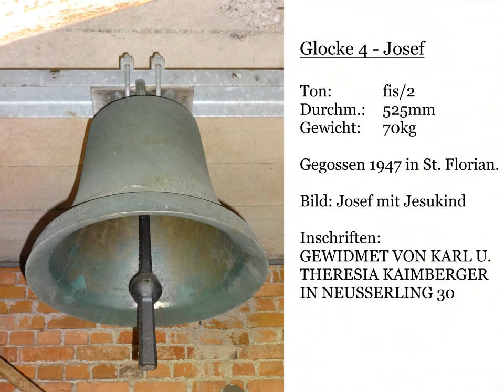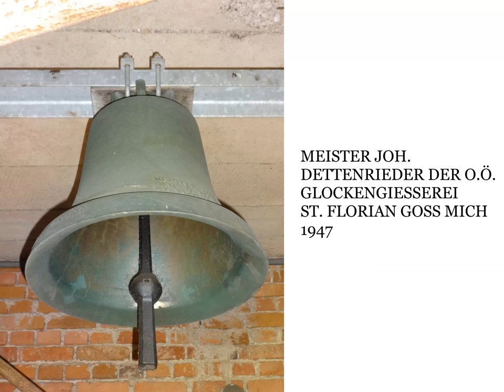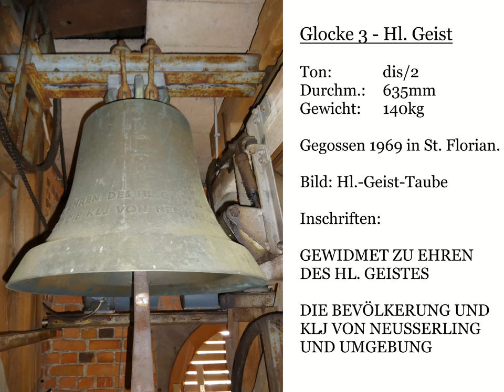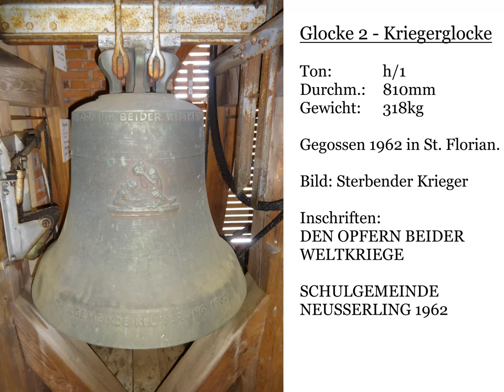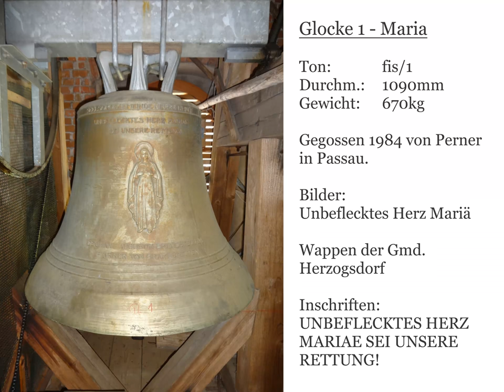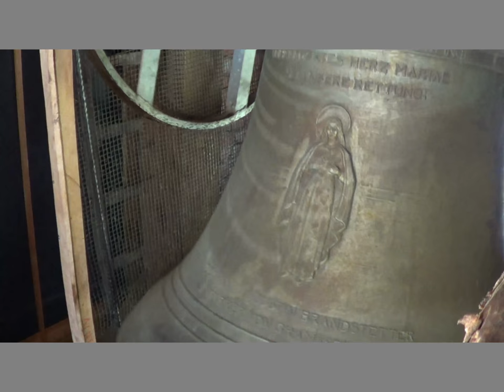(A/OÖ) Neußerling - Geläute der Filialkirche "Unbeflecktes Herz Mariä".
Der Bau der Filialkirche Neußerling zum unbefleckten Herzen Mariä (Gmd. Herzogsdorf/Pfarre Gramastetten/UU/OÖ) geht auf den 19. März 1946 zurück. An jenem Tag fand in einem übervoll Klassenzimmer der Schule der erste Gottesdienst statt. Widerständen von Pfarre und Staat zuwider begann ein 25-köpfiges Kirchenbaukomitee mit den Planungs- und Bauarbeiten. 1947 wurde der Grundstein gelegt und das neu erbaute Gotteshaus am 22. August 1948 vom Abt von Wilhering geweiht. Die Fertigstellung des Turms sollte noch bis 1949 andauern.

Der neogotische Hochaltar mit Skulpturen des unbefleckten Herzens Mariä sowie der hll. Josef und Aloisius stammt aus der Hand von Tischlermeister Wagner aus Treffling. Ursprünglich für einen dort geplanten Kirchenbau bestimmt, wurde der Altar nach Verwurf der Planung für Neußerling angekauft.

Da die alten schmucklosen Kirchenfenster irreparable Schäden aufwiesen, wurden nach Plänen der Wiener Künstlerin Silvia Kropfreiter neue Buntglasfenster in der Kunstglaserei Schlierbach angefertigt.

Die einmanualige mechanische Orgel stammt aus der Pfarrkirche Vorderweißenbach und wurde 1982 für die Marienkirche Neußerling angekauft.

Die vier Glocken der Kirche wurden in verschiedenen Jahren gegossen. Der Guss der kleinsten Glocke erfolgte noch vor Vollendung des Kirchturms. Mit Speck und Butter musste die russische Grenzwache abgelenkt werden, um die Glocke über die Linzer Nibelungenbrücke ins russisch besetzte Mühlviertel zu schmuggeln. Nach und nach wurde das Geläute erweitert, bis es anlässlich der Kulturwochen 1984 mit dem Guss der großen Marienglocke vervollständigt wurde.

Disposition: fis'-h'-dis''-fis''

Glocke 1: Gegossen 1984 von Perner in Passau.
Glocke 2: Gegossen 1962 in St. Florian.
Glocke 3: Gegossen 1969 in St. Florian.
Glocke 4: Gegossen 1947 in St. Florian.

Quellen:

Schöffl, Robert: Marienkirche Neußerling. Folder. Neußerling: 1996.

Wernisch, Jörg: Glockenverzeichnis von Österreich. Lienz: Journal Verlag 2011.

Ein großes Dankeschön gilt dem H. Pfarrer von Gramastetten und Abt von Wilhering, Prälat Reinhold Dessl, sowie Herrn Konsulent Robert Schöffl für die Ermöglichung der Aufnahme.

THIS VIDEO IS A DOCUMENTATION ABOUT THE PEAL OF THE DAUGHTER CHURCH "IMMACULATE HEART OF MARY" IN NEUSSERLING IN UPPER AUSTRIA. THREE OUT OF FOUR BELLS ARE CAST IN 1947,  1962 AND 1969 IN ST. FLORIAN, THE BIGGEST ONE IN 1984 BY RUDOLF PERNER IN PASSAU.